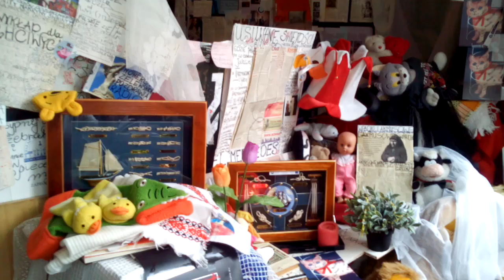DAMY RADĘ,GDY MAZUR ZA DORADZANIE NA STRONĘ PEPICZKÓW PRZEPĘDZIMY I PO LICHWIE!!!